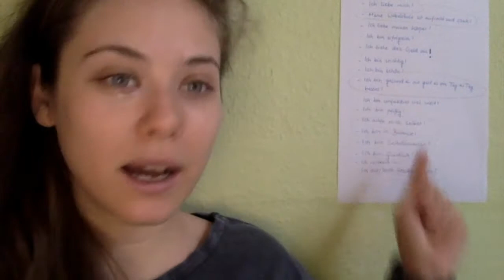CFS die Vierte//Glaubenssätze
Nachdem ich die letzten Tage selber eine kleine Flaute hatte, habe ich heute wieder richtig Lust und Laune gehabt das Video aufzunehmen! Ich freue mich schon so, so sehr auf eure Erfahrungsberichte!!! =)